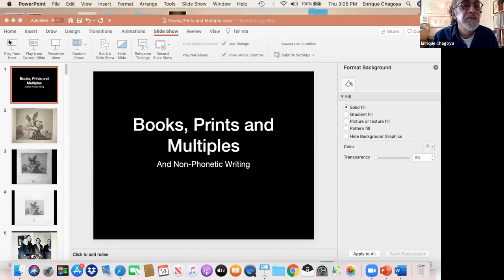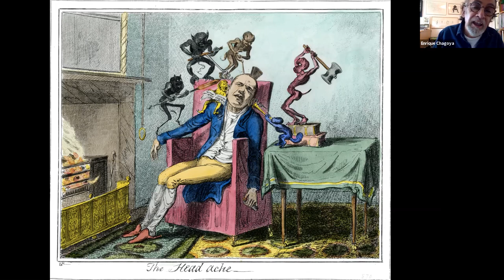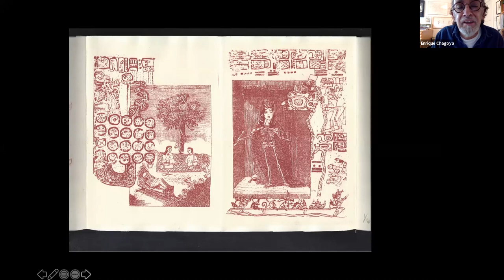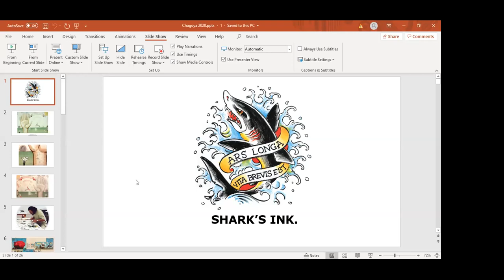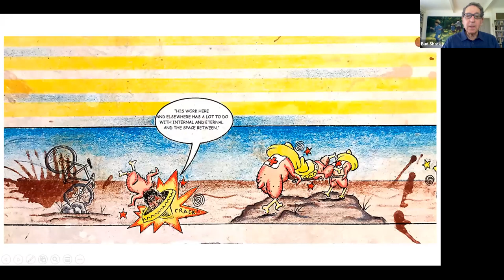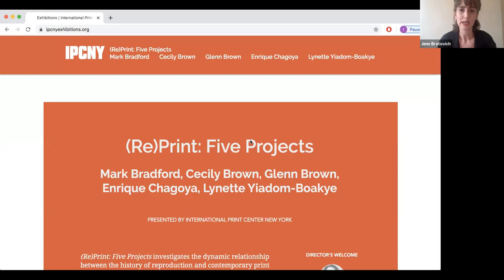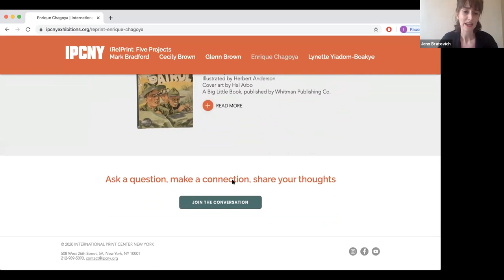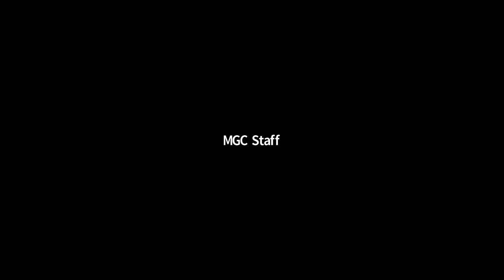Enrique Chagoya & Bud Shark in Conversation with Sarah Kirk Hanley and Judy Hecker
Co-organized by MGC and IPCNY

Aired live on:
Thursday, May 14th  |  6:00 - 7:00pm EST

Join artist Enrique Chagoya, currently on view in (Re)Print: Five Projects, and master printer Bud Shark of Shark’s Ink in a conversation about art, cultural dialogue, collaboration, and the current crisis. A Bay Area painter and printmaker and a professor of Art Practice at Stanford University, Chagoya uses complex political satire to question the nature of historical events, American history, and contemporary politics, expressing some of his most important ideas in print. Since 1997 he has collaborated with the Colorado-based Shark, whose workshop encourages artists to pursue a strong personal vision. Sarah Kirk Hanley, a Chagoya scholar and Executive Director of Manhattan Graphics Center, and Judy Hecker, Director of IPCNY, facilitate this discussion of Chagoya’s and Shark’s early and present-day work and concerns.